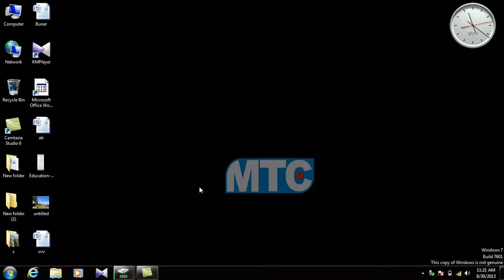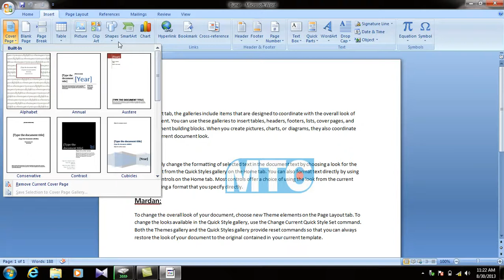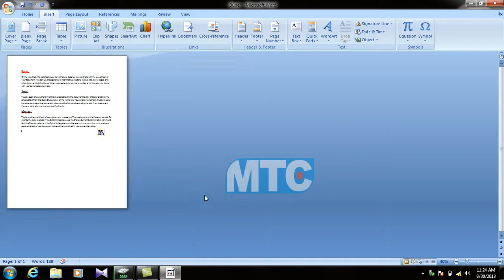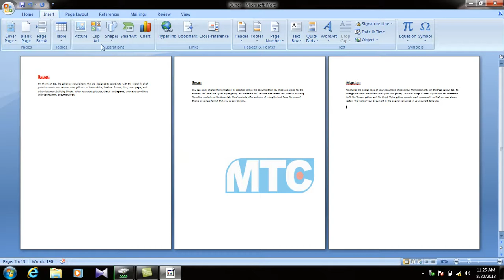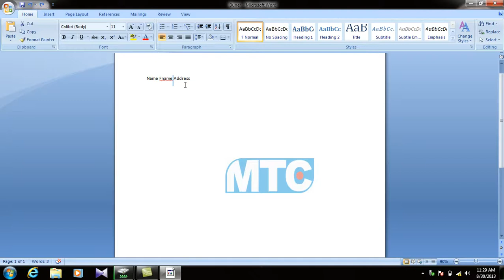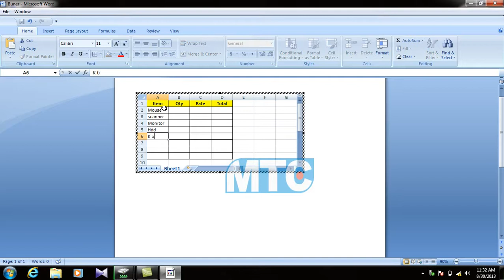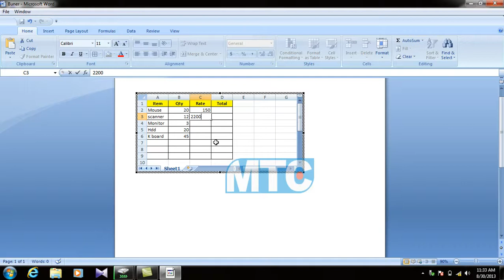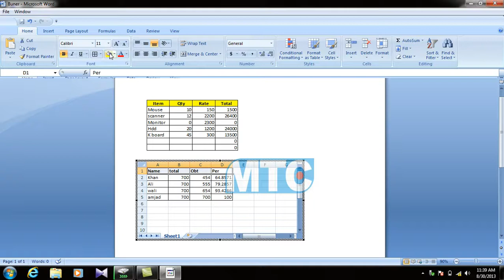Microsoft Office Complete Course In Pashto Language | MS Word 4-19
Learn Microsoft Office Complete Course In Pashto Language.
1: Microsoft Word Class No: 4-19